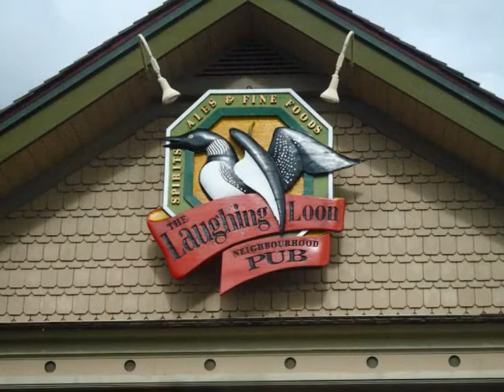Laughing Loon May 25th 2013 Grand Opening Final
The Laughing Loon, opens at 11 am the kitchen closes at 11 p.m. The bar closes at 1 a.m. Sunday to Monday. Casual Fine Dining, Cariboo Style.
1730 South Broadway, Williams Lake, British Columbia